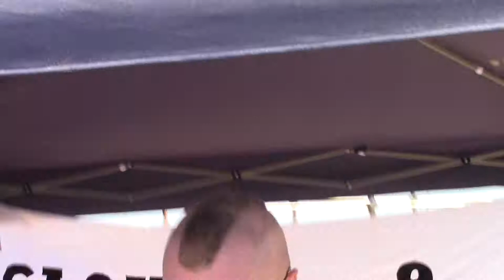SCOOTER RIDE OUT PERCH ROCK 2017 REVIVAL DJ DAVE